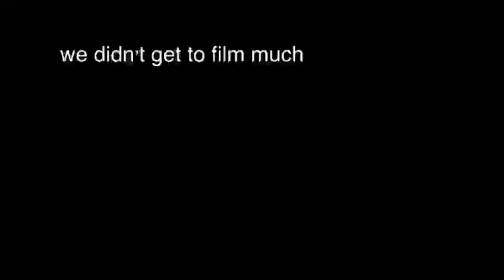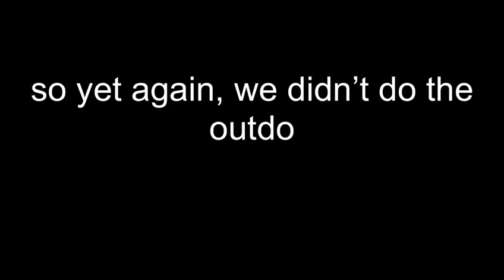BAND VLOG #2 (BAND CAMP)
hey guys be prepared we will be vlogging the first competition of the season! and doing a cooking with the clarinets! if you have any suggestions leave them in the comments below (we read every comment). make sure if you like the video hit that thumbs up button and SUBSCRIBE! love you guys!!

~social media’s~

francheska-

sc: og.frankiee

kim-

sc: shirotrash